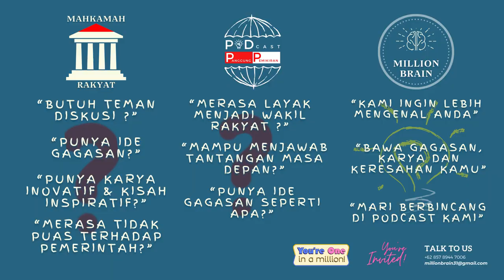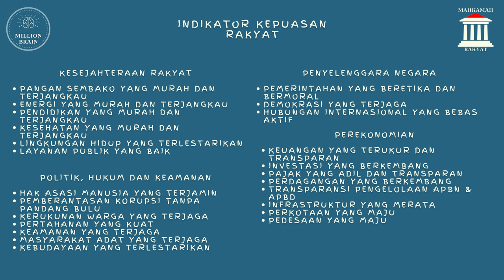DPR Demi Permasalahan Rakyat | Orang ini Sempat Dicari Kades Se-Indonesia 😂 - Podcast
Pembicara : @mangkifly